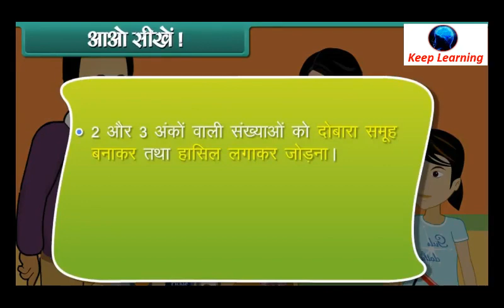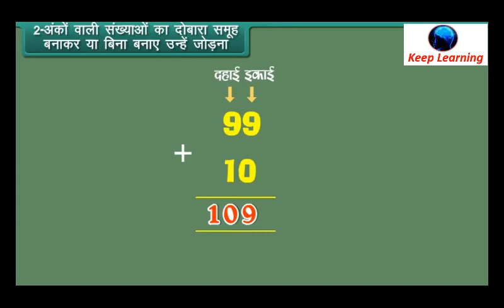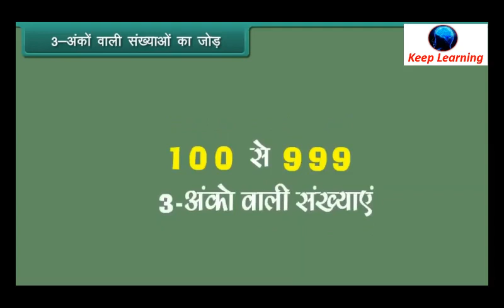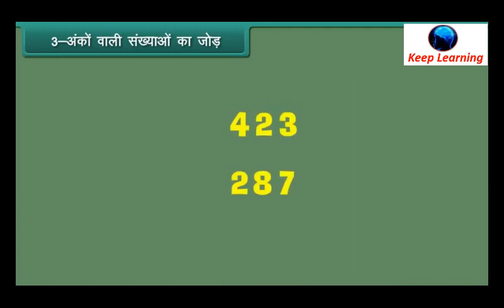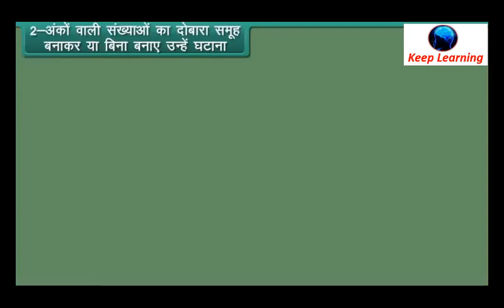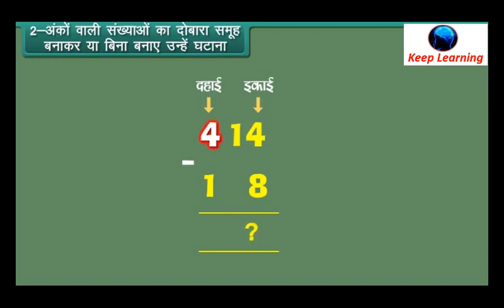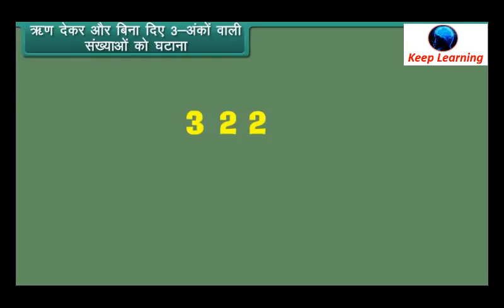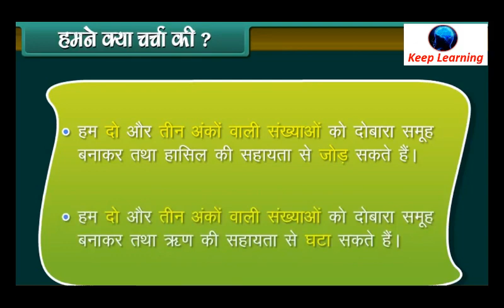Class -02 | Mathematics | Addition and Subtraction | Hindi